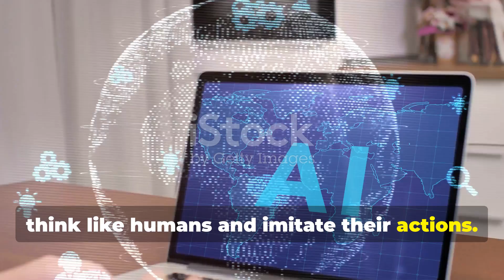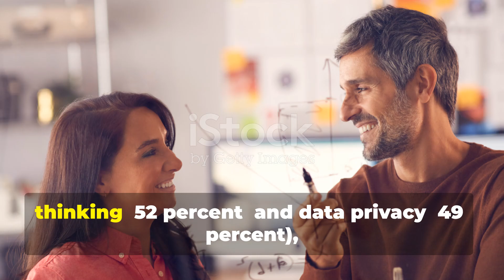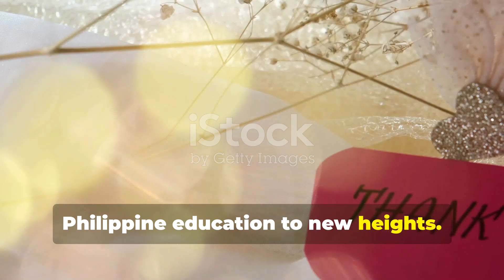GalangRenato How AI is Revolutionizing E Learning in 2024 08 22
How AI is Revolutionizing E Learning in 2024